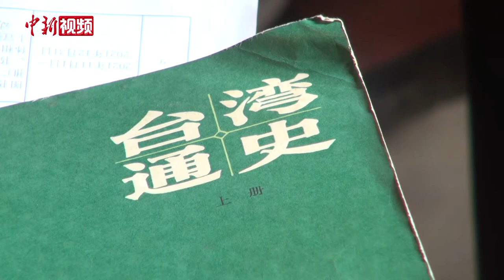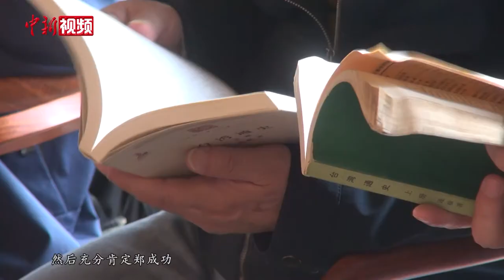连横《台湾通史》转译白话文项目启动 两岸学者加盟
闽台历史文化研究院3月27日在福州召开连横《台湾通史》转译白话文项目专家论证会，正式启动连横《台湾通史》转译白话文项目。该项目由闽台历史文化研究院牵头，厦门大学、台湾大学、福建师范大学、台湾师范大学等闽台两地多所高校专家学者共同参与。

《台湾通史》为台湾第一部通史著作，也是历史学家连横一生最重要的著作之一。1920年11月至1921年4月《台湾通史》分上、中、下3册在台湾出版，全书分为纪4篇、志24篇、传60篇，共88篇36卷，约有60万字，另附表目101项，第一次对台湾历史作了全面系统的总结。

专家学者认为，连横《台湾通史》详细论述了台湾同胞和中华民族一脉相承的关系，第一版《台湾通史》出版发行迄今100年，百年间台湾社会经历了巨大变迁，因此，开展白话文转译编写工作十分重要、非常必要。

采访中，不少专家学者亦表示，在转译工作中，要致力于让《台湾通史》白话文版更加通俗易懂。（吴晟炜）